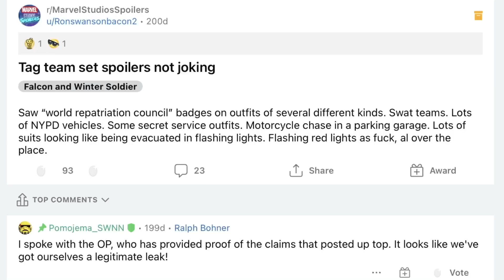The Falcon and the Winter Soldier Episode 4-6 Footage